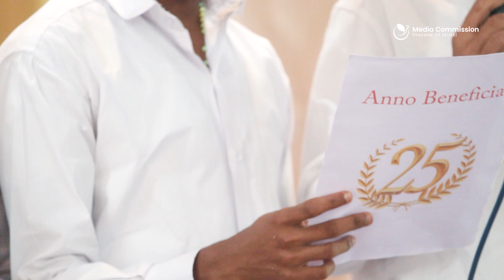Sacerdotal Silver Jubilee Celebrations | Mar Ephrem's Minor Seminary | Home Day | Diocese of Idukki